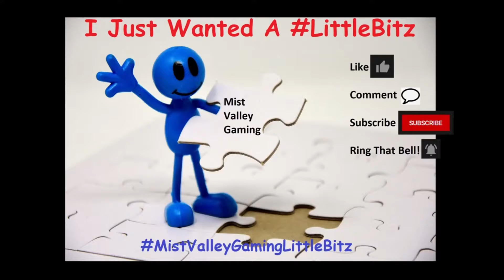Mist Unsurvival (LittleBitz)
Short Clips For Your Enjoyment
from Mist Valley Gaming